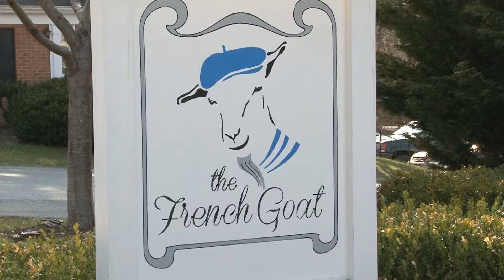Fill Your Plate in the Mountain State: The French Goat